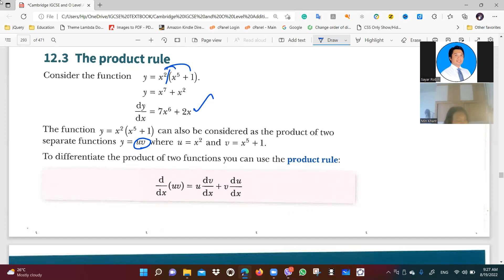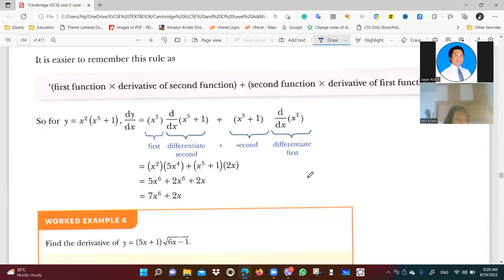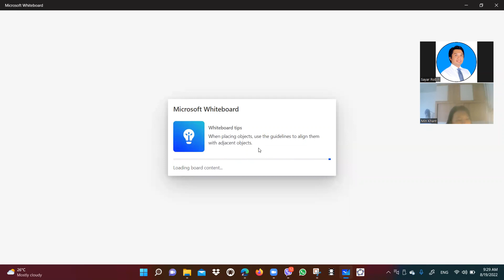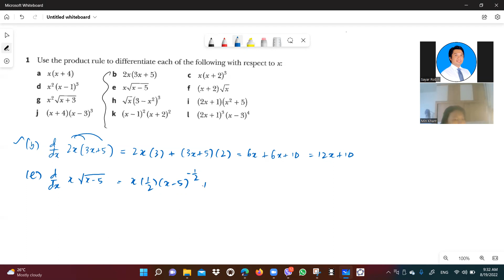Differential Calculus (Part 4)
This video tells about the "Product Rule," which is coming up with the "Chain Rule" in some cases.